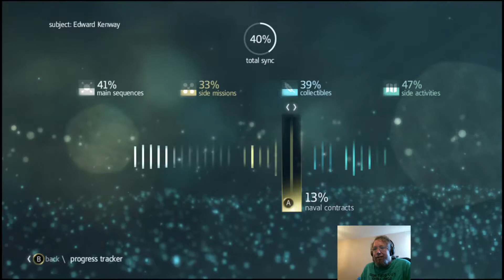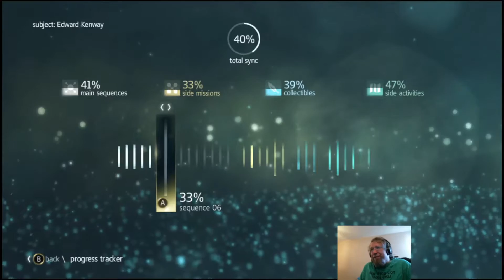AC4: Black Flag pt.22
In Assassins Creed 4: Black Flag we take control of Edward Kenway on his journey from deck hand, to pirate, to assassin. We will build up our ship, loot and plunder the high seas, and uncover growing threats to the order of assassins. Does the game hold up? Join me as we find out, and try to finish my own white whale.

Category:  Gaming